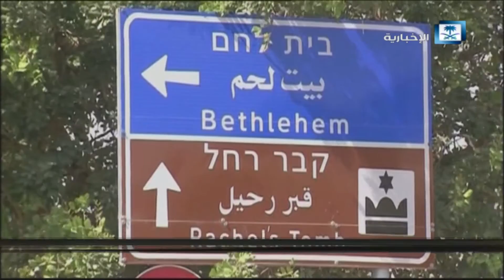إيران.. واستغلال القضية الفلسطينية لخدمة أهدافها